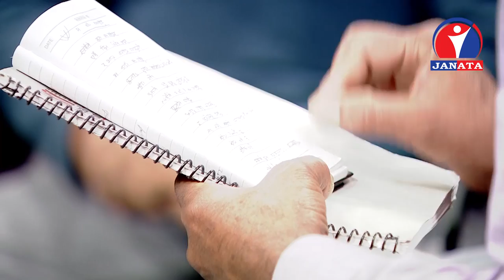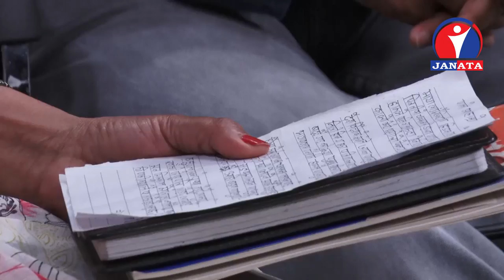वाह, क्या राम्रो ! (अङ्क– ८ )